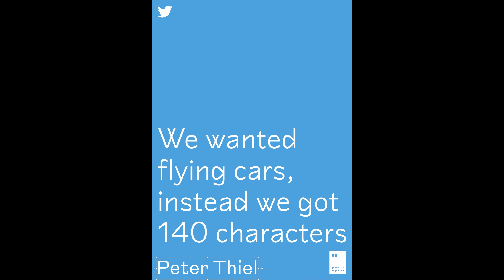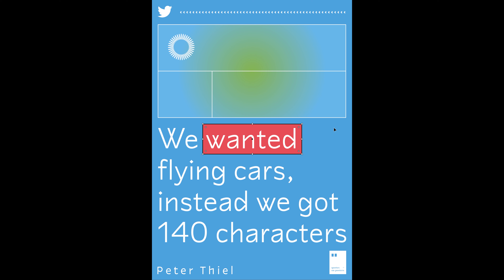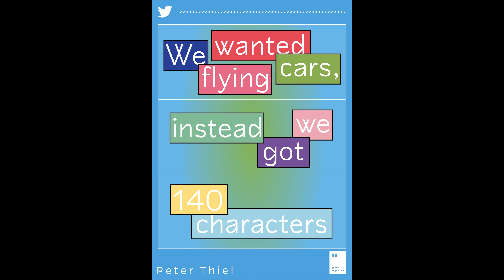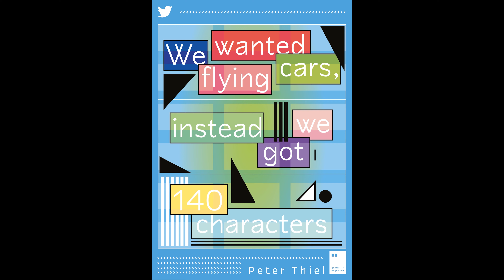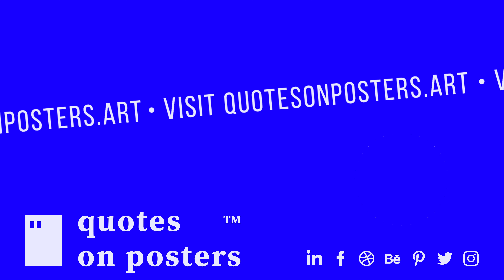Peter Thiel - We wanted flying cars, instead we got 140 characters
In this video, I design the poster with the quote "We wanted flying cars, instead we got 140 characters". The whole process from start to finish is presented in a time-lapse video using Adobe Illustrator.

This quote is from Peter Thiel.

Did you ever wonder what you're gonna be doing in 5 years from now? What 2020 showed us, is that the only thing we know is that we don't know anything about the future.

👉Got any quote suggestion? Write down on the comments below.

Quotes on Posters™️ is a project by Leo Ehrlich, a designer and self-inquiry enthusiast born in Brazil and traveling the world.

The main goal of the project is to curate the best quotes in the world and design a poster a day bringing inspiration to as many people as possible through as many media and products available out there.

And if you wish to discuss any collaborations, give any suggestions or want a specific poster to be designed for you, don't hesitate to contact or write on the comments below.